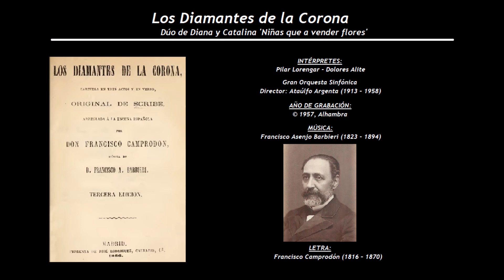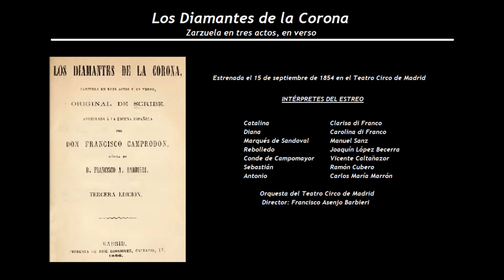Los Diamantes de la corona - Dúo de Diana y Catalina 'Niñas que a vender...' (1957) Alite - Lorengar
Intérpretes de la grabación:
Pilar Lorengar (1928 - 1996) y Dolores Alite
Gran Orquesta Sinfónica
Director: Ataúlfo Argenta (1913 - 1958)

Los Diamantes de la Corona
Zarzuela en tres actos, en verso
Estrenada el 15 de septiembre de 1854 en el Teatro Circo de Madrid
Música de Francisco Asenjo Barbieri (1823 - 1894), con letra de Francisco Camprodón (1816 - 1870)

El libreto es una adaptación de la obra de mismo título de Eugene Scribe, escrita en 1841. Francisco Camprodón, ofreció el libreto primero a Gaztambide y después a Inzenga, pero ambos lo rechazaron, de forma que acabo en manos Asenjo Barbieri.

Catalina                                      Clarisa di Franco
Diana                                          Carolina di Franco
Marqués de Sandoval              Manuel Sanz
Rebolledo                                  Joaquín López Becerra
Conde de Campomayor          Vicente Caltañazor
Sebastián                                   Ramón Cubero
Antonio                                      Carlos María Marrón
Muñoz                                        Felipe Díaz

Orquesta del Teatro Circo de Madrid
Director: Francisco Asenjo Barbierí